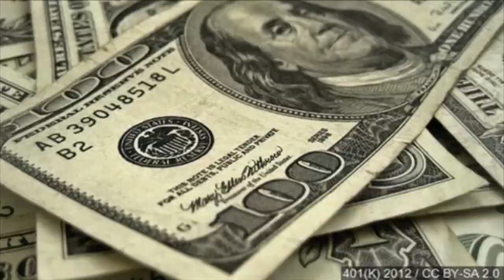Taking the Serial Entrepreneur Path to Become a Multi-Millionaire: Dean Kelly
This week on the Millionaire Choice Show, Tony talks with Dean Kelly, UK Entrepreneur and multi-millionaire about life, business, leadership, and his path to becoming a millionaire.

About Dean Kelly
Dean Kelly is a Serial entrepreneur and a family man with a beautiful wife and 3 lovely children. Dean is a highly regarded, multi-award-winning entrepreneur. Hailing from a tough London council estate with nothing but big dreams, a solid family and a belief that he wasn’t going to follow the stereotype life of his peers, Dean set about finding success in business.

He has built & sold several companies in the recruitment sector. Selling his first business at 30 yrs old in under 3 years for a strong 8 figure sum. He took over the acquiring PLc becoming the youngest CEO on the U.K. stock market. Dean delisted and sold the plc in 2015. He has since founded the UKs largest network of recruitment CEOs, with a combined turnover of £3bn

He is an angel investor in a small portfolio of companies within the SaaS, education and recruitment space. He is a mentor, coach and adviser to CEOs, entrepreneurs and their boards. Using his Deanism techniques to grow new millionaires.

At 23 he fell into recruitment and within 2 years he elevated himself to be one of the biggest billers in the sector. Within 3 years he had been headhunted to set up a company for a group of investors. The company grew at an exceptional rate, building to 42 staff in his first year and a multi-million-pound turnover. A fallout over shares saw Dean resign to set up his own business and to change the way his market operated. His business grew even quicker than before, becoming the UKs fastest zero to exit agency as he sold the business for a strong 8-figure sum in under three years. Unfortunately, the acquiring PLC issued a two-year profit warning within weeks of completion, putting over 300 jobs at risk. At 30 years old Dean took control of the group, making him (at that time) the youngest CEO on the stock market! He turned the business around, repaid £30m of bank debt, delisted and sold the group in 2015.

With several successful exits under his belt, a prosperous portfolio of companies and a wealth of business knowledge, Dean now trains, advises and mentors business Founders, Entrepreneurs and CEOs to support their growth, expansion and mental focus.

Outside of work Dean is happily married with three amazing children, two bubbly french bulldogs and an addiction to maintaining a healthy body, healthy mind.

For more information on Dean Kelly and his endeavors